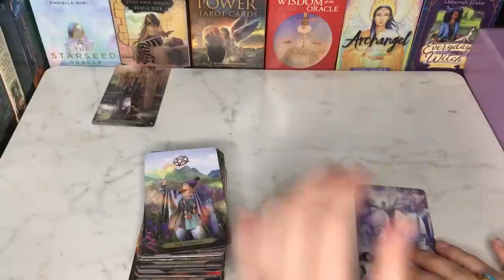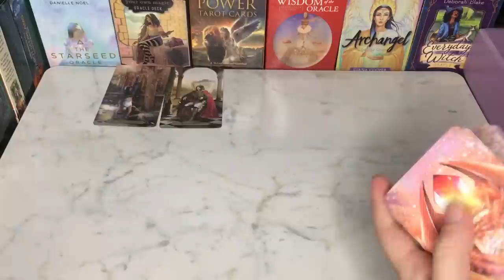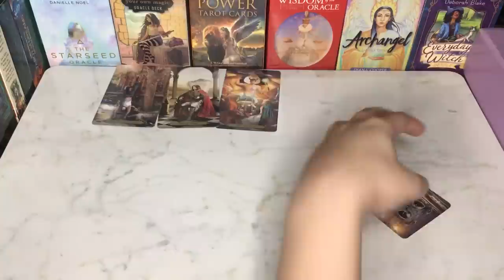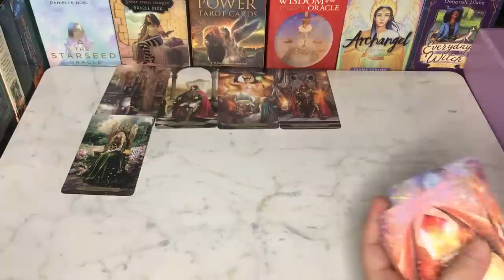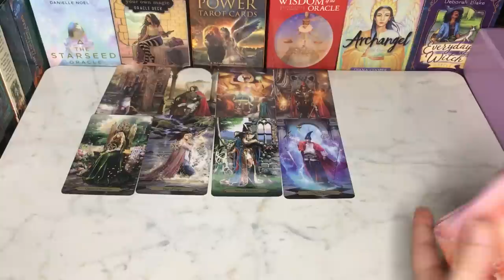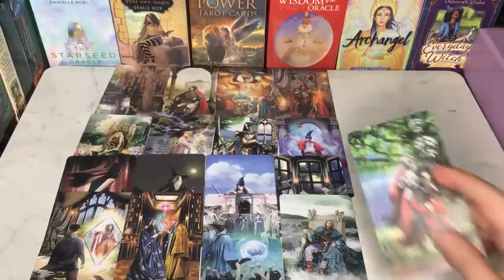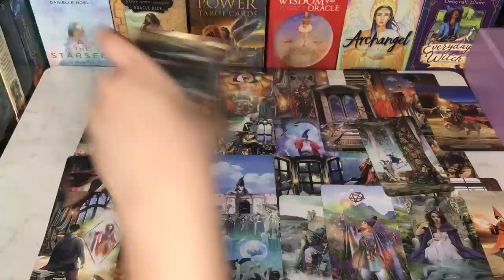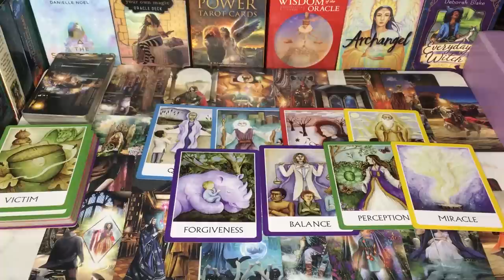HINDI-WHO WANT CONNECT WITH YOU✨❓​hinditarotcardreading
HELLO🙋🏻‍♀️

BEAUTIFUL SOUL✨

117